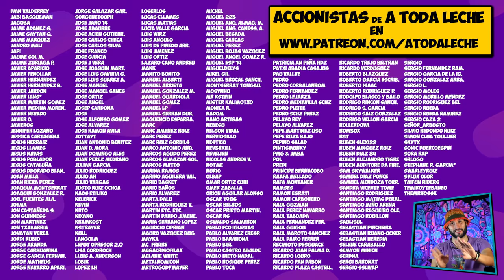IIGM - 028💥Primera partida NAZIS vs EEUU 🏃‍♂ Batalla Paso de Kasserine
La batalla de Kasserine Pass fue una batalla de la Campaña de Túnez de la Segunda Guerra Mundial que tuvo lugar en febrero de 1943. Kasserine Pass es una brecha de 2 millas de ancho (3,2 km) en la cadena Grand Dorsal de las montañas del Atlas en el centro oeste de Túnez. .

Las fuerzas del Eje , dirigidas por el Generalfeldmarschall Erwin Rommel , eran principalmente del Grupo de Asalto Afrika Korps , elementos de la División Blindada Centauro italiana y dos divisiones Panzer separadas del 5º Ejército Panzer , mientras que las fuerzas Aliadas consistían en el Cuerpo de los Estados Unidos II ( Mayor General Lloyd Fredendall ), [5] la 6ta división blindada británica ( mayor general Charles Keightley ) y otras partes del primer ejército ( teniente general Kenneth Anderson ).

La batalla fue el primer gran enfrentamiento entre las fuerzas estadounidenses y del Eje en África. Las tropas estadounidenses inexpertas y mal dirigidas sufrieron muchas bajas y rápidamente fueron empujadas más de 50 millas (80 km) de sus posiciones al oeste de Faïd Pass. [5] Este resultado confirmó una predicción de Winston Churchill , quien había abogado firmemente por que la invasión de Francia según lo establecido en el plan propuesto de 1942 Operación Roundup se retrasara hasta que los Aliados pudieran apoyar una empresa tan ambiciosa, lo que daría tiempo a las tropas estadounidenses ponerse al día con las realidades de la guerra contra los italianos y alemanes experimentados y bien equipados.

Después de la derrota temprana, elementos del Cuerpo de Estados Unidos II, con refuerzos británicos, se unieron y mantuvieron las salidas a través de pasos de montaña en el oeste de Túnez, derrotando a la ofensiva del Eje. Como resultado de la batalla, el ejército de los Estados Unidos instituyó cambios radicales en la organización de la unidad y reemplazó a los comandantes [5] y algunos tipos de equipos.